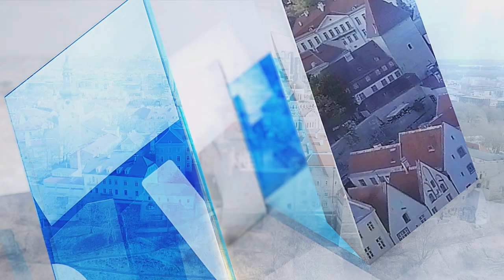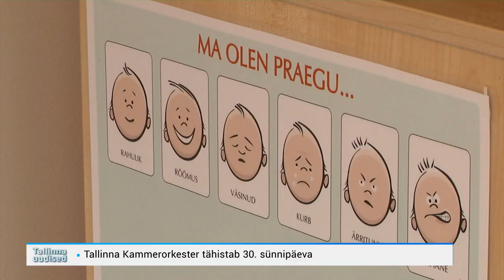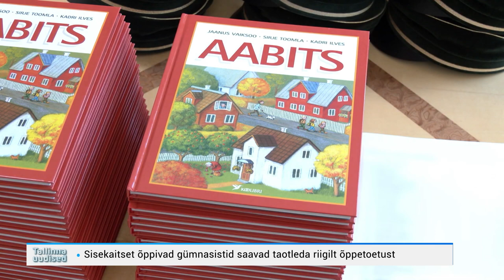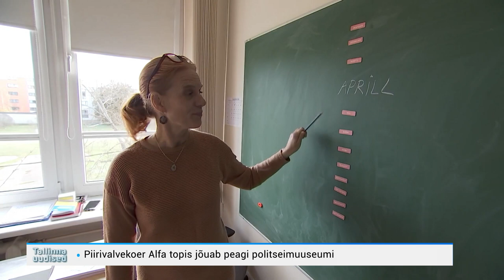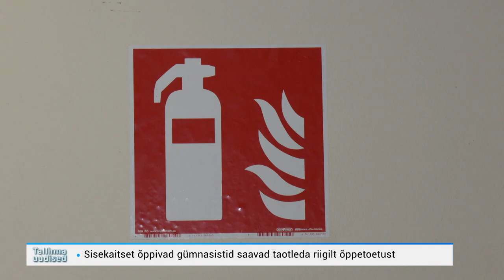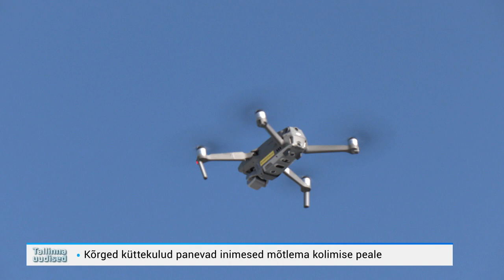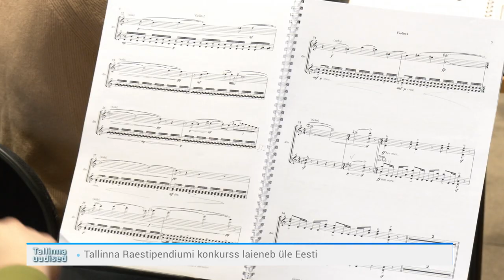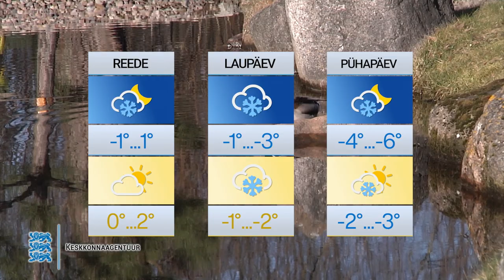02.03.2023 - Tallinna uudised